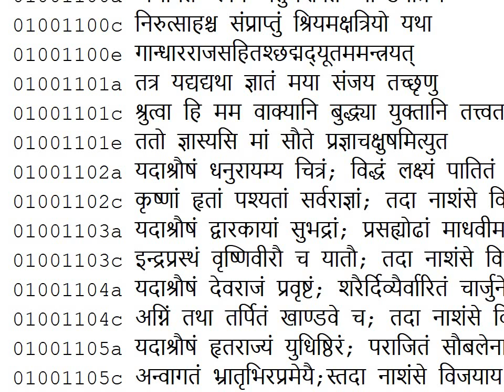Till Verse 100 of First Chapter in Adi Parva of the Mahābhārata